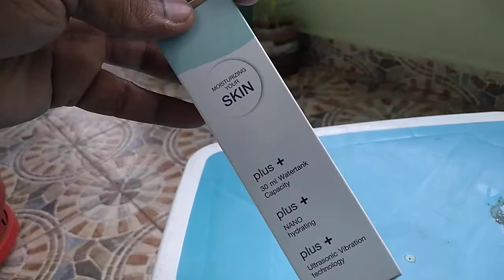Air Frog Nano Mist Spray Sanitizer/Atomiser Unboxing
Air Frog Nano Mist Spray Sanitizer/Atomiser

For Accessories